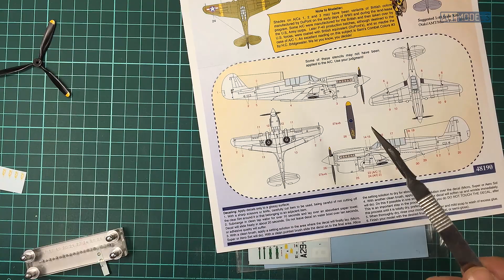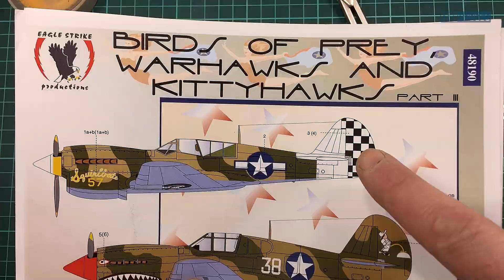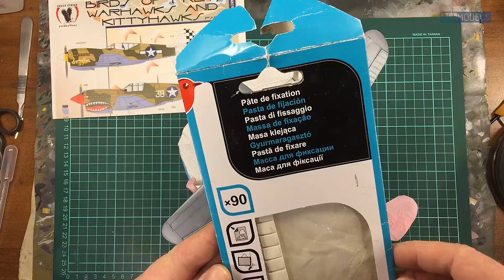P-40N Warhawk Hasegawa 1/48 Step-by-Step Build Part 14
Авторское видео Дмитрия Чечеткина